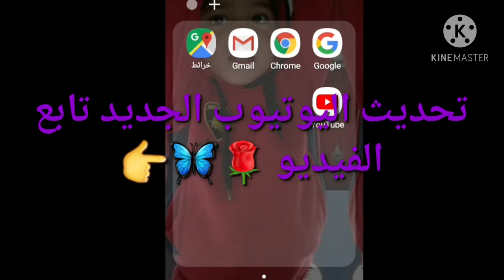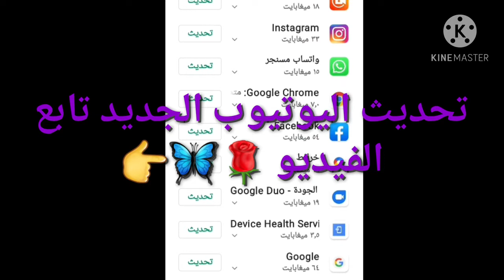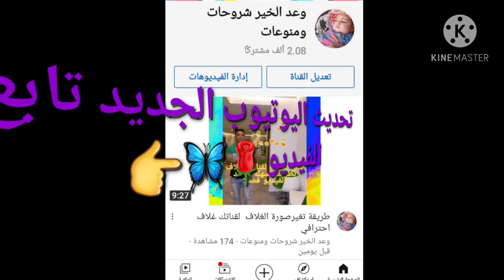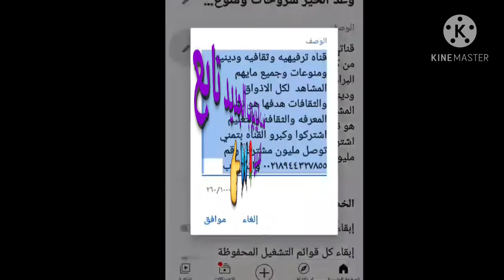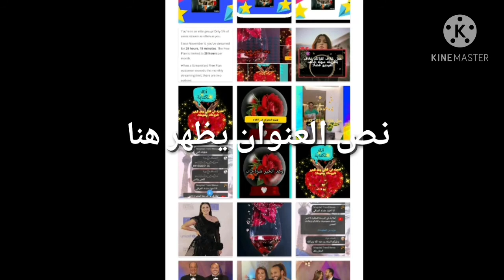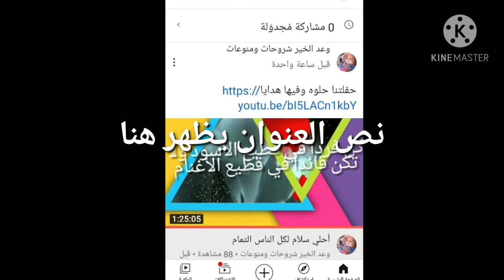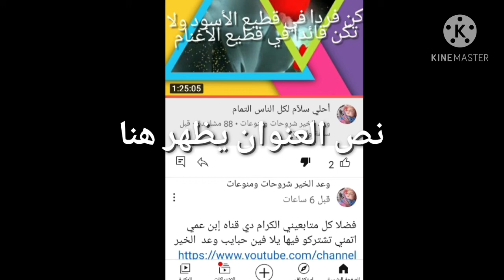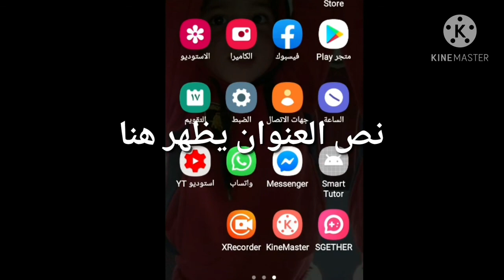تحديث جديد يوتيوب 2020 ميزات رائعه